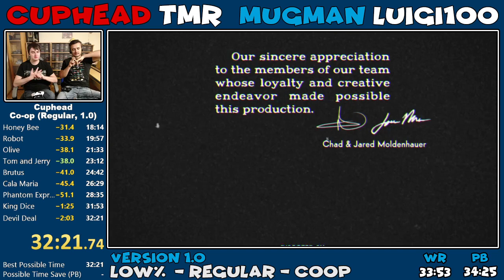[World Record] Cuphead - Low% Co-op Regular in 32:21 (Legacy)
We worked hard during a whole week to get this amazing co-op speedruns, enjoy them.